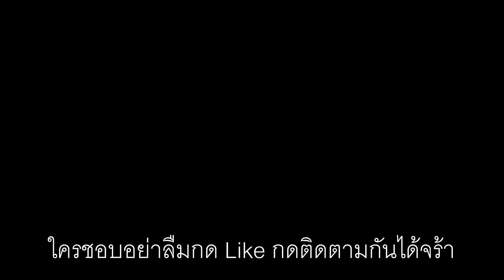SevenKnight ท้าทายหอดิน Ep.23 หอดิน Season 6 ชั้น 22 (เเอบส่องชั้น 23)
*มีปัญหาเรื่องลิขสิทธ์เพลง เสียงเลยหาย ต้องขออภัยด้วย

ไม่จำเป็นต้องจัดเหมือนก็ได้น้า เเค่เป็นเเนวทางเฉยๆ

ข้อระวัง

เวฟเเรกพยามอย่าโดน รินเป่าสลับเเผนเป็นอันใช้ได้
เวฟ 2  หลังจาก กล้าเร่งเทรินเเล้ว  ให้รีบ  ใช้สกิลอเวคของ อธิเซีย ด่วน

ปล.  ชั้นนี้โหดเอาเรื่อง ต้องระวังเรื่องการโดนสกิลเเละควบคุมการออกสกิลดีดี (พกดวงไปเยอะๆด้วย *-*)  ข้อระวัง ถ้าเอาทีมสปีดไป ควรมีตัวชุพ อย่างคาริน เพื่อที่จะได้มีโอกาศกลับมาโจมตีทำดาเมจได้มากขึ้น  หรือไม่ก็มี  คริเอล เพื่อ กันสะท้อนจาก เจฟ เเละอีวาน

ชั้นนี้ก็เป็นอีก หนึ่งชั้นที่มีความยากพอสมควร ควรเตรียมตัวให้พร้อมก่อนลง  สำหรับคนได้ 6 ดาวไม่ต้องเสียใจ เพราะได้ 9 ดาวนั้น โคตรยากเลย ฮาฮาฮา (เอาให้ผ่านยังยากเลย ฮาฮา)

รายละเอียดเเละข้อระวังมากๆเพื่มเติมอยู๋ในคลิป เเล้วจร้า

เผยหัวใจความพร้อมเเละเทคนิคก่อนการลงหอใต้ดิน

คลิปมีคุณภาพกำลังทยอยตามมาอย่าลืมกด Like กดเเชร์ กดsubscribe เป็นกำลังใจให้ด้วยนะครับโผมๆๆ

ติดตามข่าวสารการอัฟเดทได้ที่